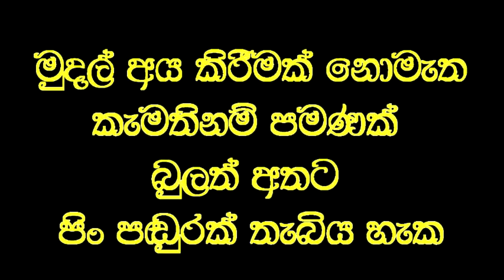අවුරුදු 9 ක් ඇදට තැබූ කකුල තප්පර 15 න් කෙලින් තබා ඇවිද යන දරුවා.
Social service
විශ්වනාත් වෙදමහතා  2012 වසරේ සිට
සෑම රෝගයකටම ප්‍රතිකාර කරනු ලබයි.
මුදල් අයකිරීමක් නැත.  රෝගීන් හට  තම කැමැත්ත  අනුව බුලත් අත  මත කැමති   පිං පඬුරක්  තැබිය හැක.
අංශබාග,  පිළිකා,  අන්ධ,  මන්ද මානසික, සහ සියලුම පූර්ණ අබාධිත රෝගීන් හට  පින් පඬුරක් හෝ නොමැතිව  බුලත් අත පමණක් තැබිය හැක.
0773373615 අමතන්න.